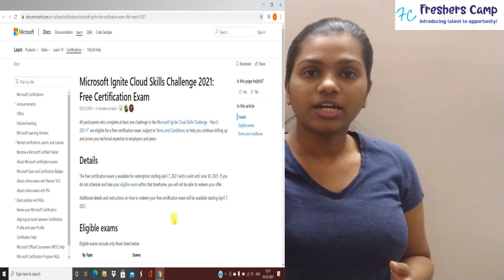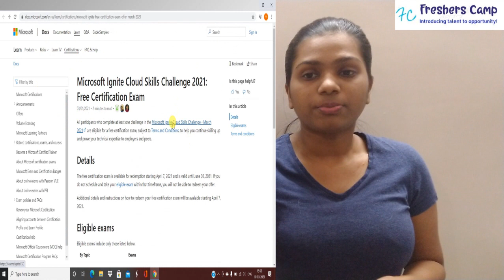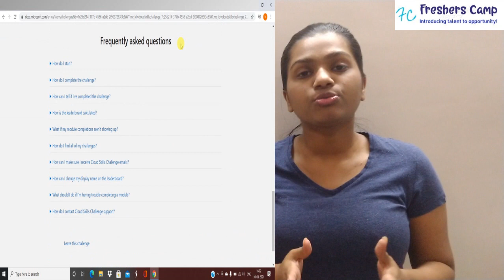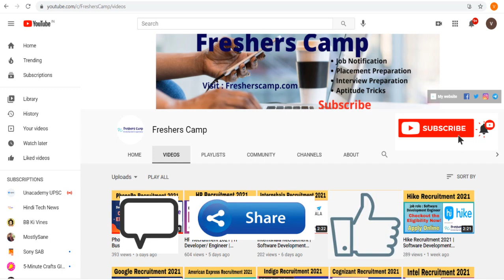Microsoft Free Certification Courses | Microsoft Cloud Ignite challenge 2021 I ALL ELIGIBLE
microsoft azure iot developet
microsoft certification exam
microsoft certifications
azure certification
azure free
azure free account
azure free services
azure developer free certification
microsoft certifications cost
azure fundamentals exam
azure administrator certification
microsoft developer certification
azure free subscription
microsoft azure free online training
microsoft bi free certification
microsoft free online training
microsoft certified azure fundamentals
free microsoft office courses online certificate
microsoft azure free account
microsoft exam registration
microsoft machine learning certification
microsoft professional certification
microsoft it certifications
microsoft office certification online free
free microsoft training
azure architecture certification
microsoft excel training courses free
microsoft specialist certification
azure certifications list
free microsoft training
azure architecture certification
microsoft specialist certification
azure certifications list
microsoft certification exams fees
microsoft practice exams